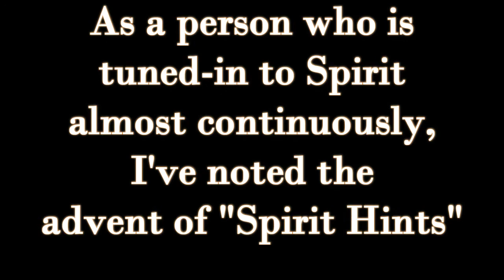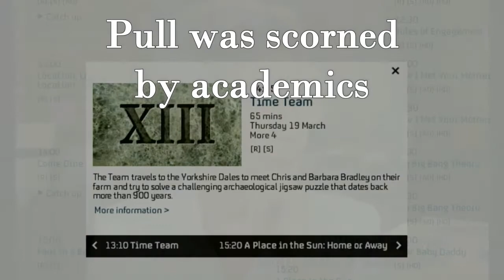Spirit Message; Evidence of Precognition (Documented) - Pure EVP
Recorded 03/19/2015; "Seeing into the future" Morning session; Male voice asks chilling question, "Whose dad was shot?" -Shaken, I lay the file aside, distract myself...Hours later: Channel 4, The Time Team, all is revealed.

*Predictions like this happen quite frequently...Some appear daily, others around 2 weeks prior to the actual experience; and still others can be months in coming to fruition.